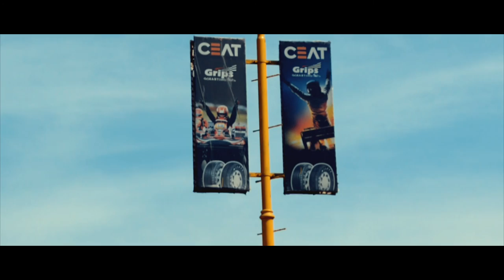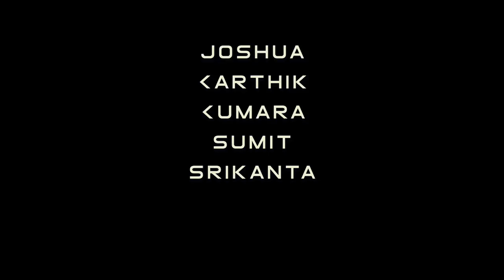Go-Karting Race | Live in Gripps | VLOG #1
Life is crazy - This vlog is made to showcase the life of a 23 year old for all those who ask, how is your life, his only answer is, my life? check this out.
5 racers compete for the title in season 2 Go racing Championship and the champ has to defend the title against the former champ, debut racers. If all the force align, he would keep it, but, do they?
Who wins this epic race? Check this out.